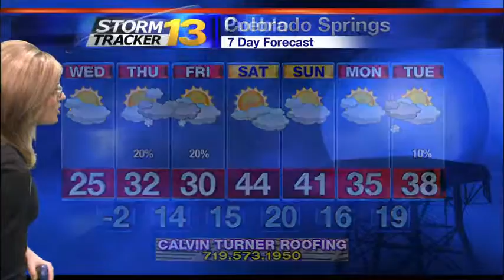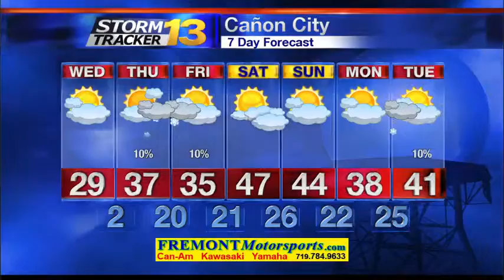Rachael's Tuesday Evening Forecast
Very cold tonight but drier tomorrow!